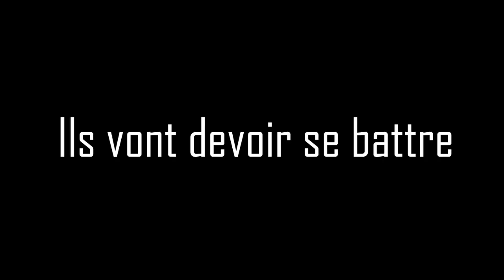Trailer final saison 1 - Noah, l'agent des mondes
Voici le final de la saison 1 de Noah, l'agent des mondes !